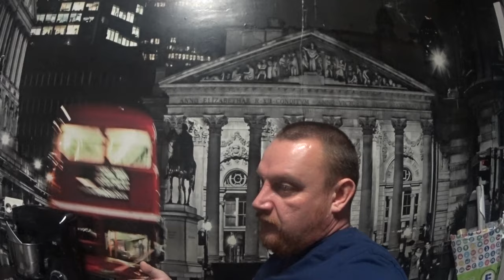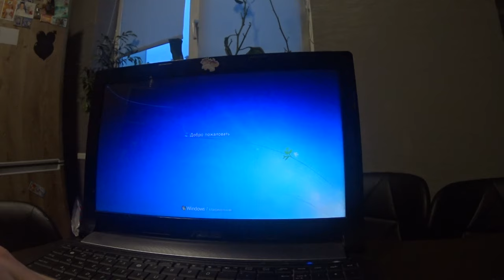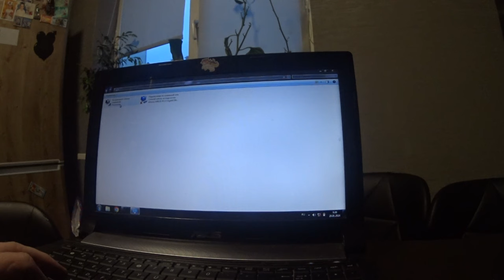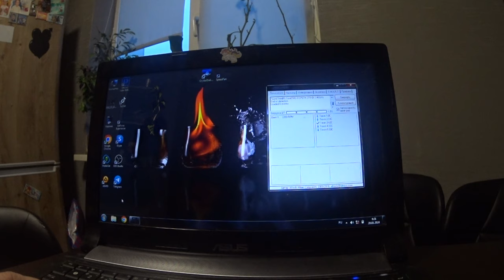Разобрал ПОЧИСТИЛ КОМПЬЮТЕР / Выходной не Спится.